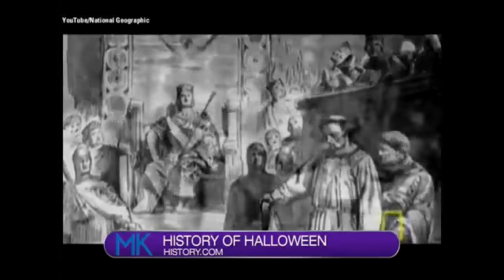It takes a woman up to 16 hours to create her Jack O’Lattern works of art, this and more.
Table Talk

Here are some of today’s headlines in Table Talk:

Do you love fall and the foliage as much as this dog? You have to watch and see a little girl’s headless costume: it’s creepy, and it takes a woman up to 16 hours to create her Jack O’Lattern works of art.